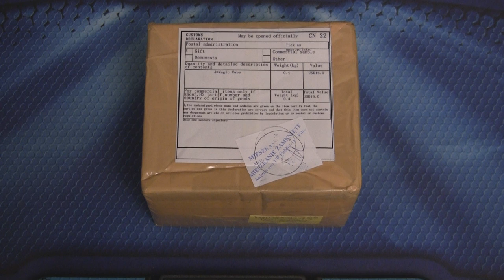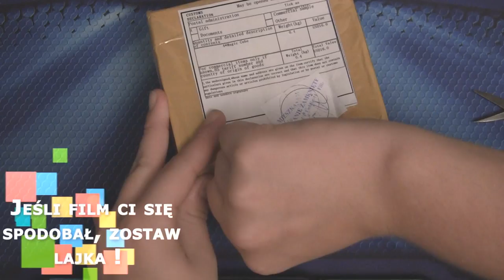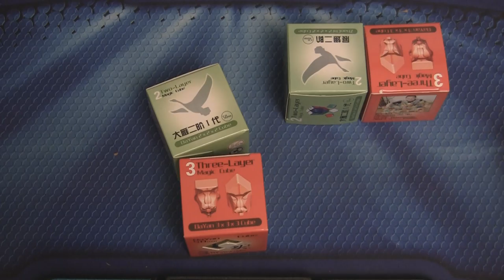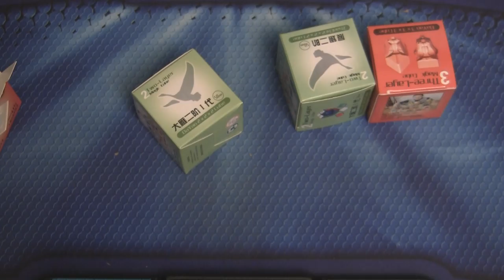Unboxing #13 - 2x2 i 3x3 mini Dayan x2 unboxing - dobre dayany nie są złe :) - cubezz.com